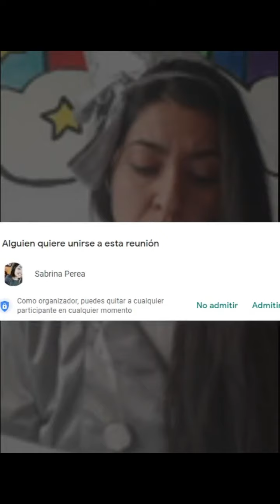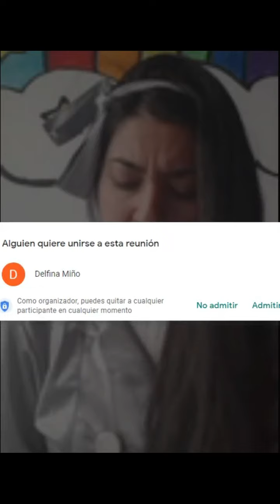CAPÍTULO 15 DE "EL MAGO DE OZ" DE LA MANO DE LA SEÑORITA JOHANNA BERTOLI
HOY LA SEÑO JOHANNA NOS DEDICÓ SU TIEMPO Y SE CARACTERIZÓ COMO LA MUJER DE HOJALATA... ESPERO QUE LO HAYAN DISFRUTADO. PARA EL QUE NO ESTUVO PRESENTE...ACÁ LE DEJAMOS EL CAPÍTULO 15. BESOTESSSSSSS